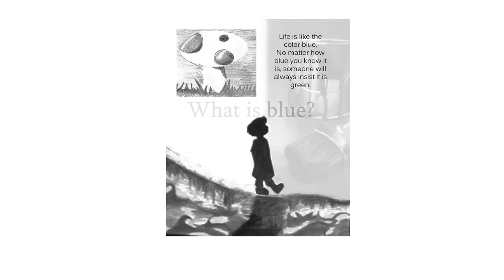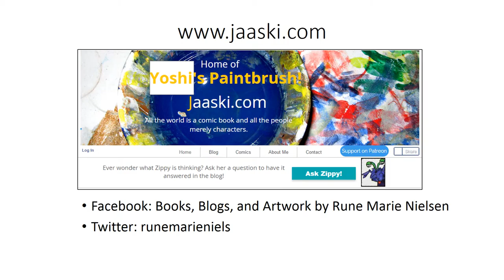About the work of Rune Marie Nielsen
This video gives an overview of Rune Marie Nielsen's projects and how to follow her on social media and her blog.